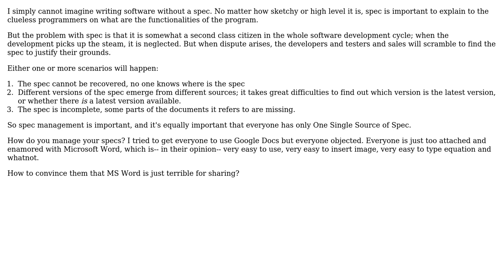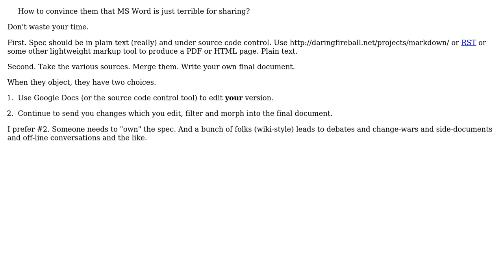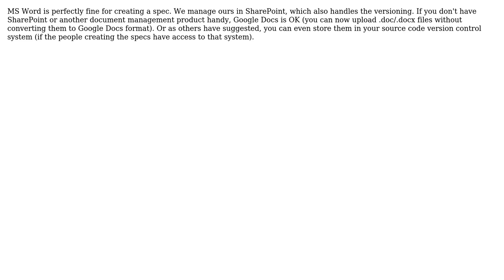Software Engineering: Spec Writing Management (5 Solutions!!)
Software Engineering: Spec Writing Management

With thanks & praise to God, and with thanks to the many people who have made this project possible! | Content (except music & images) licensed under CC BY-SA | Music | Images & others | With thanks to user Xavier T. user S.Lott user ozz user Marcie user k3b user Graviton and the Stack Exchange Network Trademarks are property of their respective owners. You are responsible for your own actions.